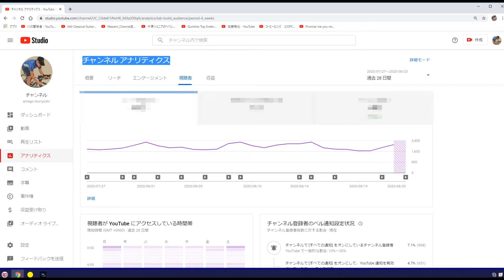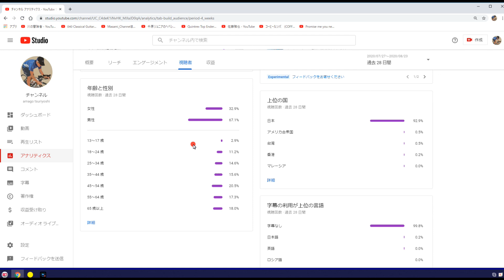視聴者さん☆少し若い方が増えてきました！是非。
日々変化する視聴者さんの
男女比及び年齢層！

少し若い方が増えてきました。

今まで数々の動画を観て頂いていたら
是非!お気軽にコメント頂ければと思います。

・Twilight_Train
・Out_for_Blood